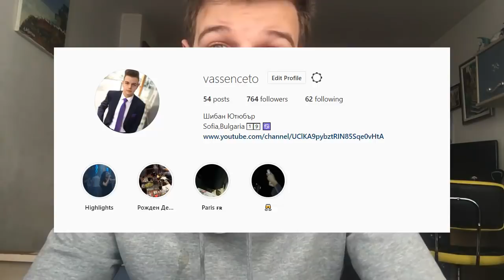МЪЖ ИМА ЗА ПРИЯТЕЛКА ХЛЕБАРКА 😱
Социанли мрежи:
Игри:
League of Legends - EUNE - Nick: THEChushkopek